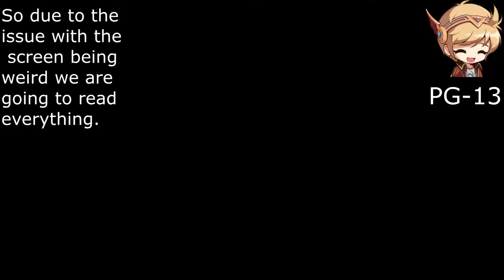Hero's of Maple Episode 2 Act 1-2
So I'm bad at Descriptions. I'm sorry Q _ Q. There is some technical
error's to this

Maplestory belongs to Nexon